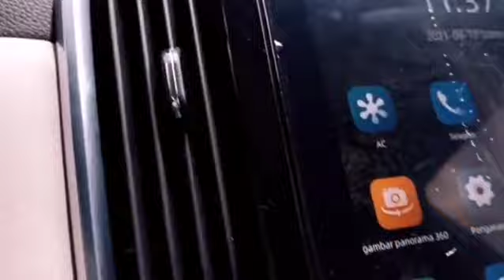IKLAN WULING ALMAZ KEREN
IKLAN ALMAZ KEREN BY @henry.baelah

KEEP CREATIVE 👍

KOMUNITAS ALMAZ YAH ALMAZER

proudtobeALMAZER
ALMAZERcool